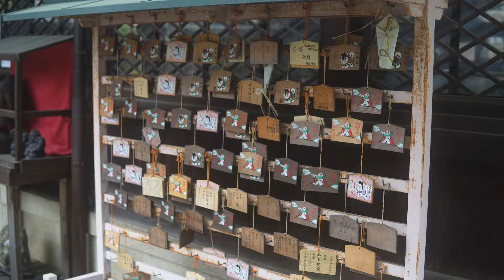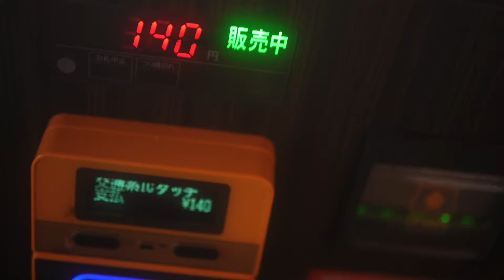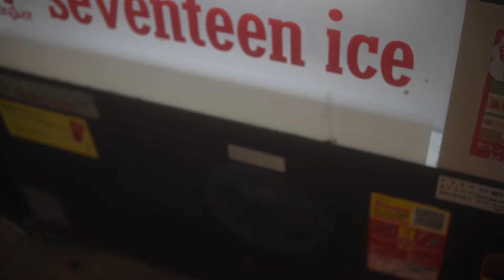ENJOYING THE PEACE IN KYOTO JAPAN | VLOG #399